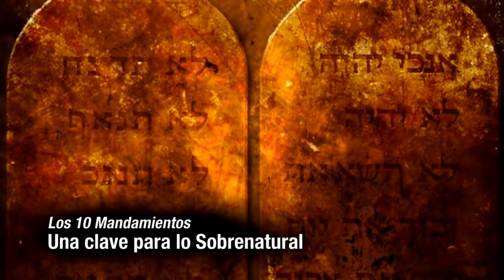Jesús y los Diez Mandamientos de la Ley parte 3